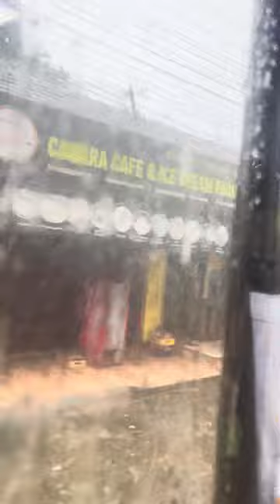ഇന്ന് ഞങ്ങൾ ഡിസ്ചാർജ് ആയി